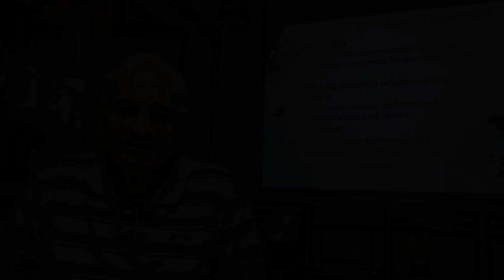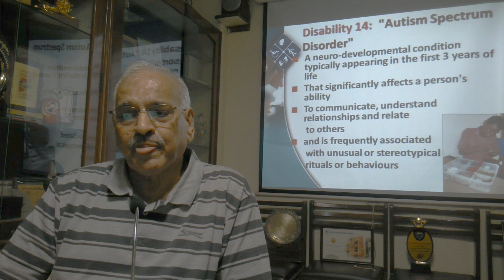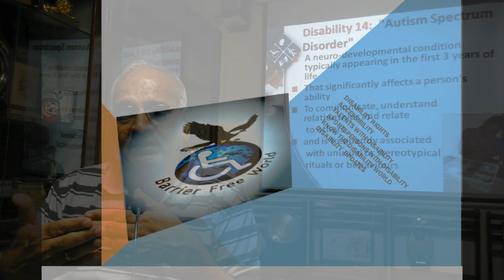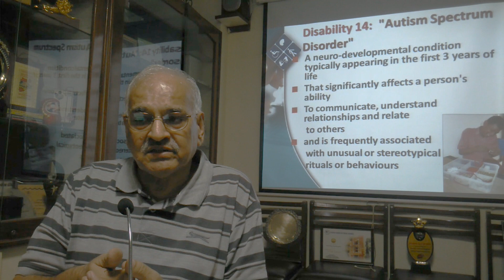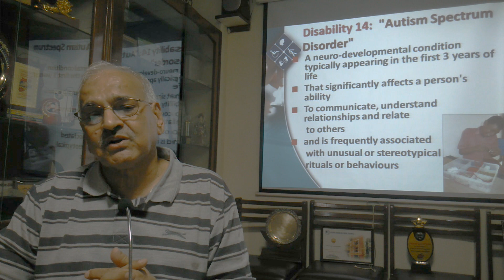Autism Spectrum Disorder |ऑटिज़्म दिव्यांगता की जानकारी |By Barrier Free World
Barrier Free World presents
दिव्यांग अधिकार कानून २०१६ में शामिल ‘ऑटिज़्म’ दिव्यांगता की जानकारी  जानने के लिए  यह वीडियो जरूर देखे
This video shows the ‘Autism Spectrum Disorder’ as per the  rights of person with disability act 2016
डॉ भूषण पुनानी इस कानून को बनाने वाले ड्राफ्टिंग कमिटी मेम्बर्स में से एक है

अपने बहुमूल्य समय को हमे देने के लिए डॉ भूषण पुनानी का बहुत बहुत धन्यवाद.

इंटरव्यू सुरसिंह जवानसिंह सोलंकी लिया है

इस वीडियो को भारत के सभी दिव्यांगजनो को पहुंचाने में हमारी सहायता करे ताकि सभी दिव्यांगजन हमारे इस नए कानून को जान सके और उसका लाभ ले सके

इस वीडियो को देखने के लिए में आप सबका धन्यवाद करता हु

वेन्यू: ब्लाइंड पीपल'स एसोसिएशन , अहमदाबाद , गुजरात

We would like to thanks Dr. Bhushan Punani for the interview.

Dr. Bhushan Punani is an executive Secretory of Blind People's Association, Ahmedabad. He is one of the Drafting committee members of the RPWD act,2016.

Interviewed by Sursinh Solanki

Thanks

Barrier Free World
barrierfreeworld